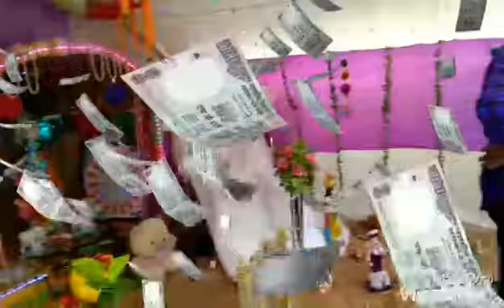(5)જનમાષ્ટમી મહોત્સવ સરધાર પંચમુખી ચોક 2018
સરધાર